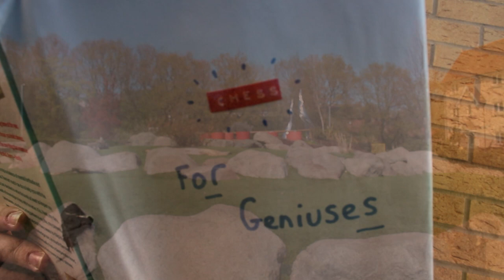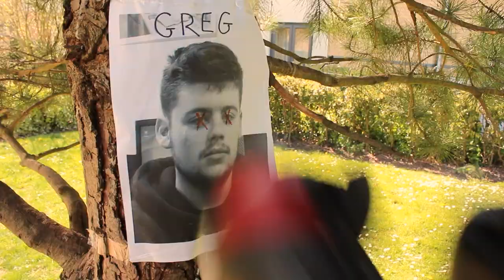The Chess Boxers- A short film